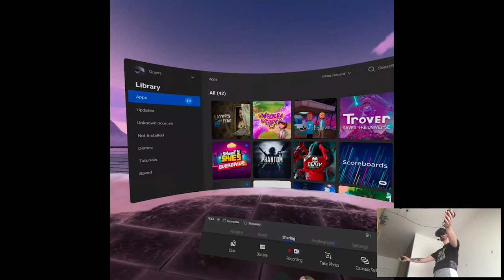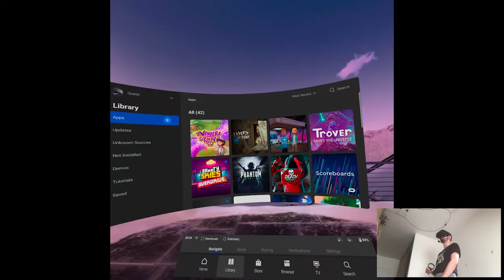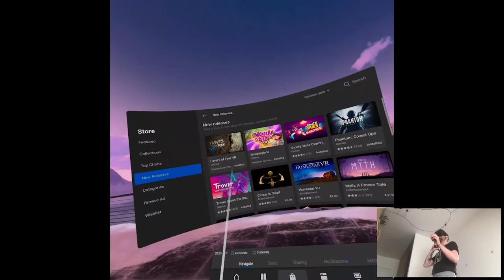OVERVIEW - Wonderglade | Part X Gameplay | Oculus Quest VR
Hi

...Well there's a saying that if you don't have anything nice to say, don't say anything lol. I mean come on...you can't be serious claiming it's a good game for the whopping prize of 15 euro, like you just can't I'm sorry, I don't care if it's a title for kids or something but...just no.

Short PC specs:

i9-9900KS
RTX 2080ti
32GB RAM 3200MHz
2TB SAMSUNG 970 EVO PLUS